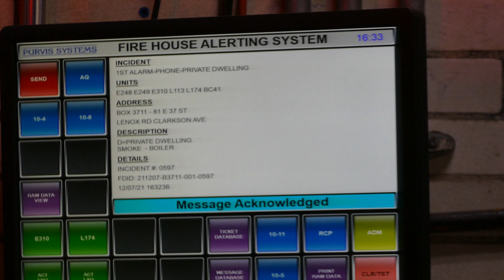*Brand New Engine* Full house run for Snyder Island to Box 3711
We are at quarters of FDNY Engine 310 and Ladder 174 at 5105 Snyder Avenue, where we see both companies as they respond to Box 3711 at 81 East 37th Street between Lenox Road and Clarkson Avenue for smoke coming from a boiler in a private dwelling.  Engine 248, Engine 249, and Engine 310 were 1st, 2nd, and 3rd due engines respectively.  Ladder 113 and Ladder 174 were 1st and 2nd due trucks respectively.  Battalion 41 was the sole Chief on the Box.  As it turns out, the boiler was defective, so a 10-32 for defective oil burner was struck and all companies went 10-8 (available on the air).  Engine 310 is brand new 2021 Seagrave Marauder II SP21012, which was delivered the previous day.  Ladder 174 is a 2013 Ferrara Ultra with a 100 foot rear-mount stick.  Enjoy the view of the brand new, day-old rig as both companies respond.  If you have any questions about the video, feel free to message me.  Comments are welcome.  The video was taken on December 7th, 2021.